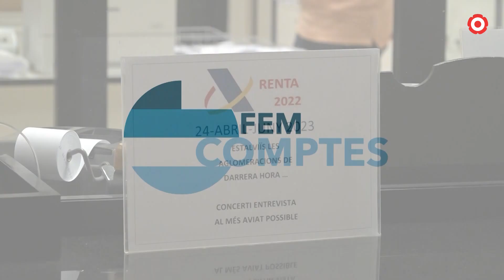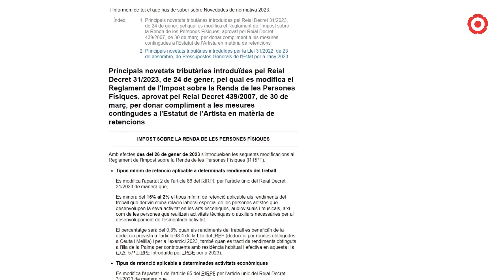43. Fem Comptes | Consells i claus de la campanya de la renda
Fins al 30 de juny s'ha de presentar la declaració de la renda de l'exercici 2022, un tràmit que pot generar moltes preguntes. Anna Fontboté, de Fontboté Assessors ens ajuda a resoldre els nostres dubtes